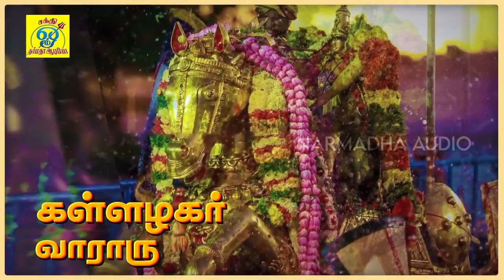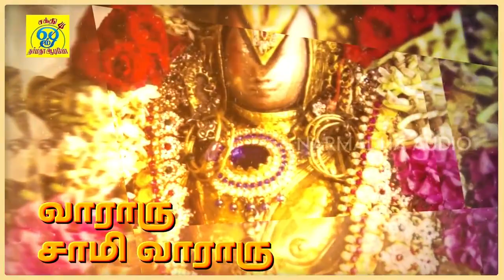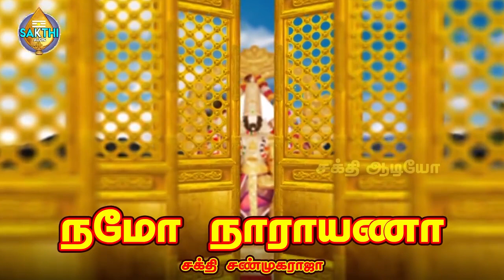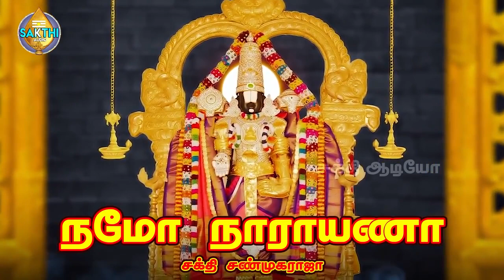சனிக்கிழமை பெருமாள் சிறப்பு பாடல் கேளுங்கள் வீட்டில் செல்வ மழை பொழியும் | ஓம் நமோ நாராயணா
சனிக்கிழமை பெருமாள் சிறப்பு பாடல் கேளுங்கள் வீட்டில் செல்வ மழை பொழியும் | ஓம் நமோ நாராயணா | Sakthi Shanmugaraja

பாடல்: ஓம் நமோ நாராயணா
பாடியவர்:சக்தி சண்முகராஜா
பாடலைஇயற்றியவர்:சக்தி சண்முகராஜா
இசை:சக்தி சண்முகராஜா